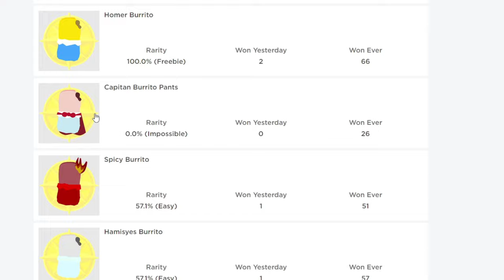FIND the BURRITOS! Roblox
I play Find the Burritos for Roblox!